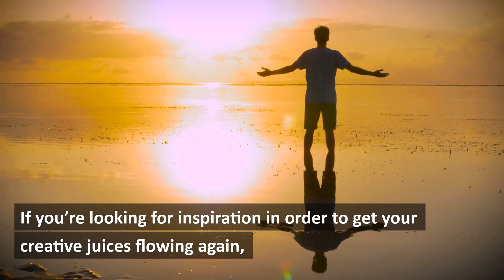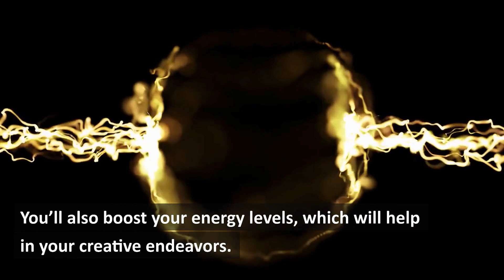How to Find Inspiration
How to Find Inspiration - A Guide to Get Creative Having creative ideas is one thing, but putting them into practice is quite another. Creativity can be challenging and exhausting at the same time. The good news is that you can train your brain to become more creative, and there are many ways to do so. If you’re looking for inspiration in order to get your creative juices flowing again, creativity comes from connecting the dots between seemingly unconnected things and coming up with new ideas because of combining old ones. Everywhere around us are sources of inspiration waiting to be discovered: books, music, art galleries, nature… Exercising is one of the best things you can do to get inspired. You can walk or run to clear your head and get inspired. This will help you relax and open your mind to new ideas. You also open yourself up to new ways of thinking. You don’t have to come up with amazing ideas right away. Simply being open to new ideas will allow your creativity to flow more easily. You’ll also boost your energy levels, which will help in your creative endeavors. Music from Uppbeat (free for Creators!):